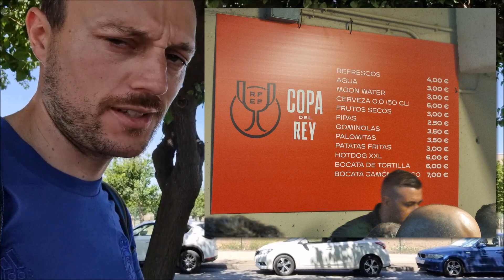VLOG COPA DEL REY 2023: Real Madrid 2:1 CA Osasuna – mein erstes Finale!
Endlich! Seit über 20 Jahren verfolge ich Real Madrid, habe über 120 Spiele live gesehen ... jetzt war ich erstmals bei einem Finale live im Stadion dabei! Was es vom Pokalfinale am 6. Mai 2023 zwischen Real Madrid und CA Osasuna (2:1) in Sevillas Olympiastadion „La Cartuja“ für Eindrücke und sonstige Geschichten gab, habe ich hier in einem VLOG zusammengefasst. Viel Spaß!

0:00 Begrüßung, Stimmung in Sevilla
4:16 Im Stadion „La Cartuja“
8:52 Fazit und Verabschiedung